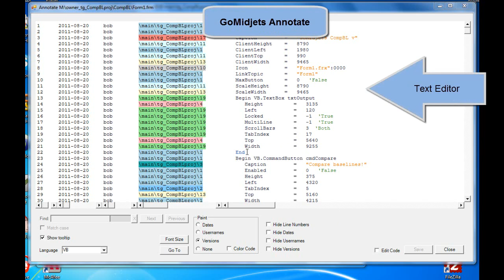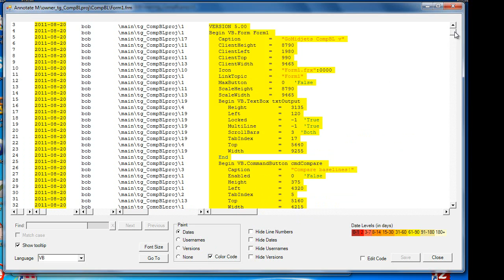New: GUI - based "Annotate" for ClearCase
- Legible text (code) editor
- Color code lines by users
- Color code lines by streams and versions
- Color code lines by dates
- Easily find the reasons for bugs and RTE